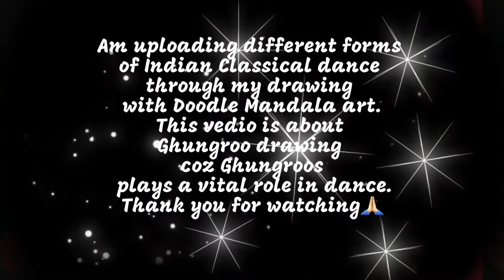How to draw a beautiful Ghungroo Chilanga with DoodleMandalaArt with colour pencils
A ghungroo is also known as ghunghroo or ghunghru or ghungur or ghungura or chilanka  or Salangai and is one of many small metallic bells strung together to form ghungroos, a musical anklet tied to the feet of classical Indian dancers.

      The sounds produced by ghungroos vary greatly in pitch depending on their metallic composition and size. Ghungroos serve to accentuate the rhythmic aspects of the dance and allow complex footwork to be heard by the audience.

     They are worn immediately above the ankle, resting on the lateral malleolus and medial malleolus. A string of ghungroos can range from 50 to greater than 200 bells knotted together. A novice child dancer may start with 50 and slowly add more as he or she grows older and advances in his or her technical ability.

     Ghungroos are worn in traditional performances of the classical Indian dance which is in nine forms.They are as follows;
      Bharatnatyam,
      Kathak,
      Kuchipudi,
      Mohiniyattam,
      Lavani,
      Odissi
      Sattriya
      kathakali and
      Manipuri.